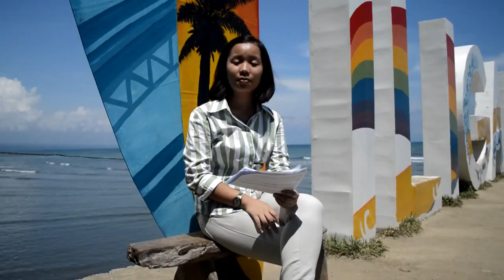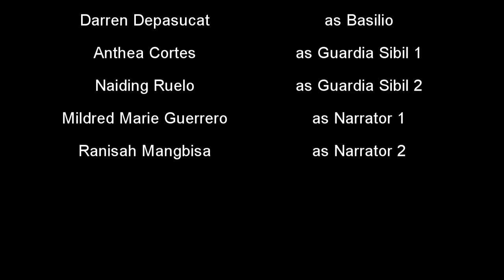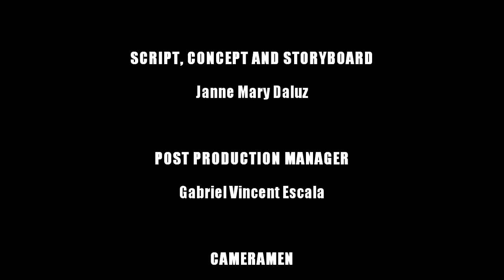MSU IIT Rizal 8SC1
MSU-IIT Short Film
A Requirement for Completion of the Course History5